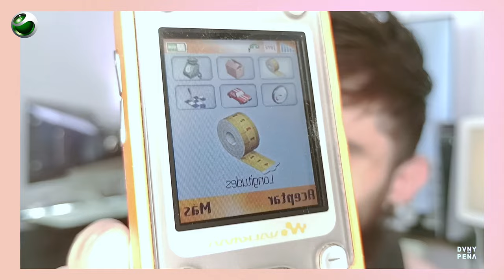SonyEricsson W600 RETRO review | DVNY PEÑA